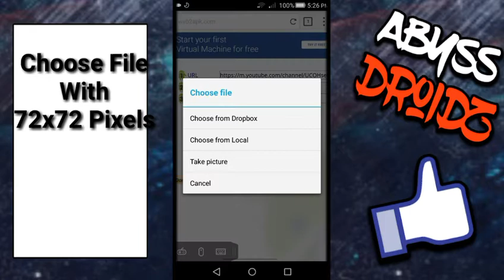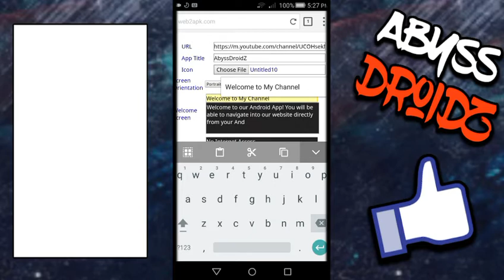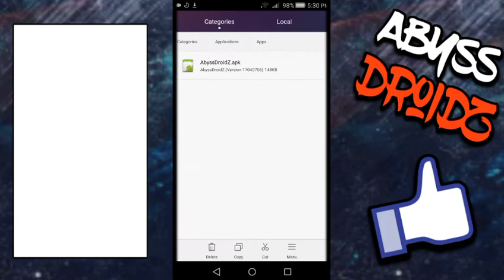How to Make Your Own YouTube Channel App On Android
100% Free No Root And All You Need is A Browser!!
U Can Share ur Apk To Your Friends And Things.
U Need 72x72 Pixels And Make Sure Its PNG File and edit some settings and stuffs To It. This is only 1MB file or it depends.

⚡▶BIO◀⚡
Hello I'm AbyssDroidZ And I'm Here To Entertain Viewers And I do Gaming Videos And Other Entertainment. I DID NOT DO THIS FOR MONEY I did this for People Who Like Gaming And Stuffs or a hobby for me.

AbyssDroidZ#3693

⚡▶GOALS◀⚡
20 Likes!

⚡▶Like For The Magic 👍◀⚡
⚡▶Song Used◀⚡

⚡▶What Will My Next Video Be?◀⚡
And I will do it for you if its possible.

~ Meme it Or Be Meme-ify